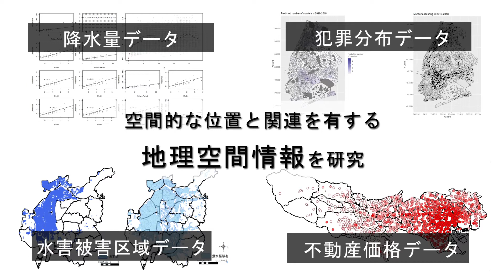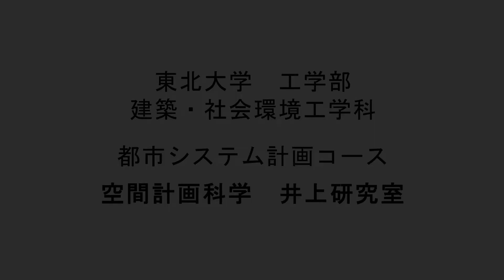空間計画科学（井上研究室）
東北大学工学部 建築・社会環境工学科 都市システム計画コース「空間計画科学（井上研究室）」の紹介動画です。
地理的な位置に関連づけられた地理空間情報を活用した地域分析をテーマに，研究を行っています。新たな統計解析手法や情報の可視化手法の開発や，提案手法を応用した地域分析などに取り組んでいます。